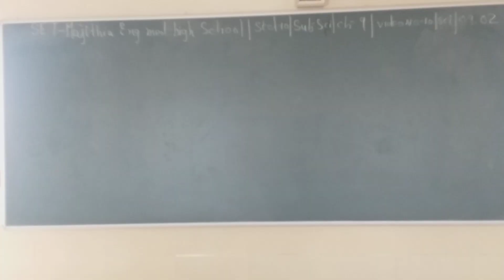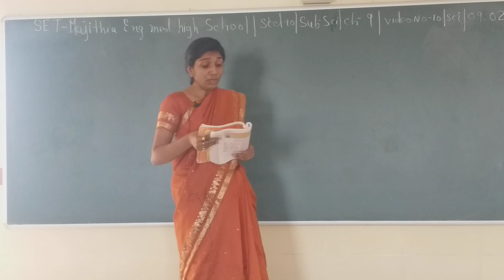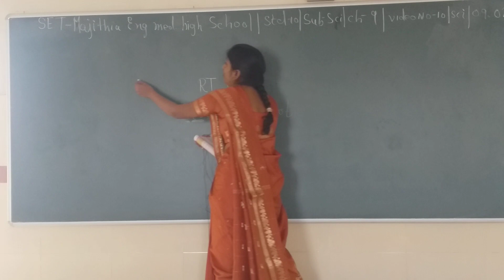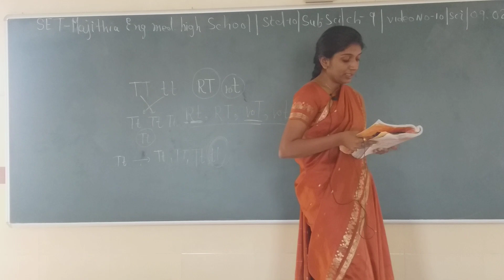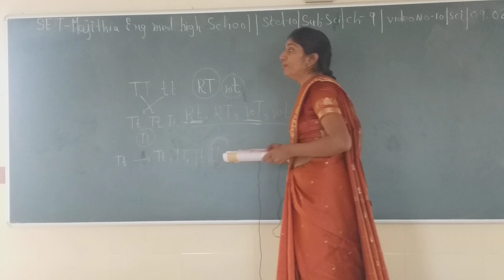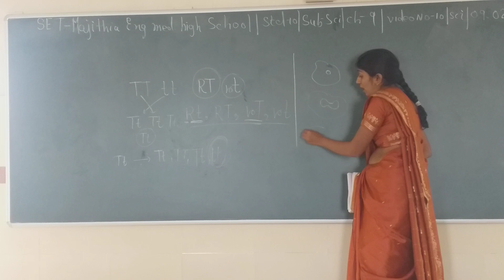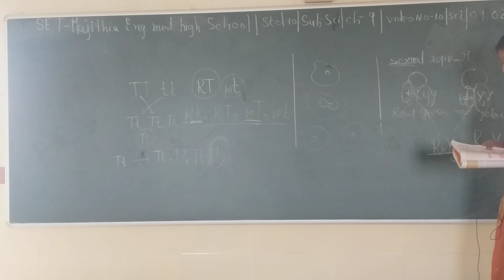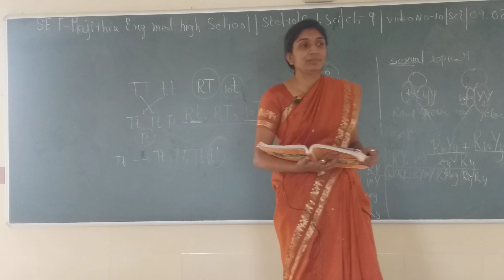SET - L/10/SCI/09.02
SET - MAJITHIA ENG. MED. HIGH SCHOOL – STD. – 10 – SUBJECT – SCIENCE – CHAPTER - 09.02